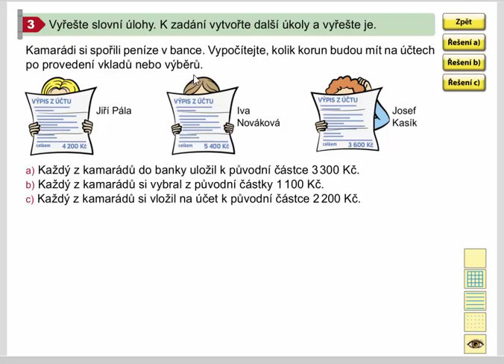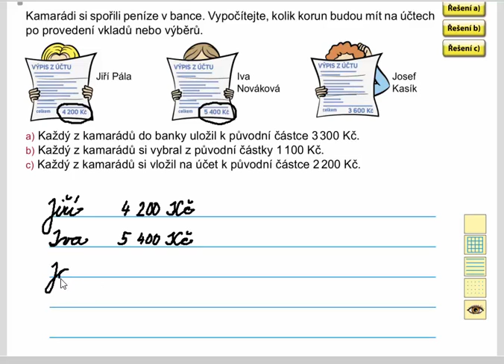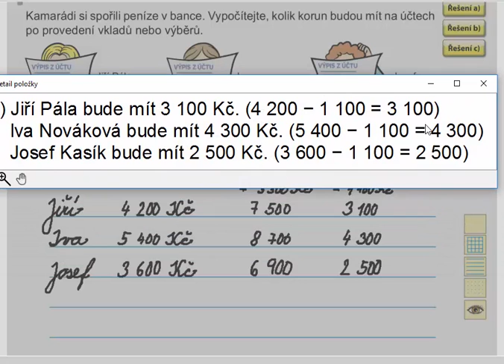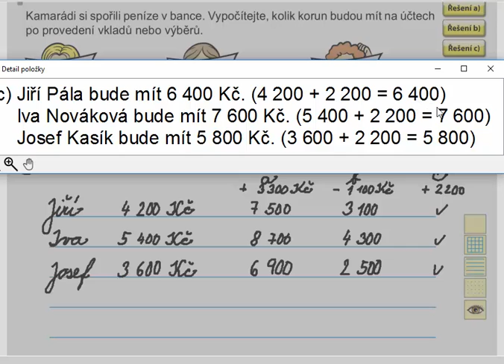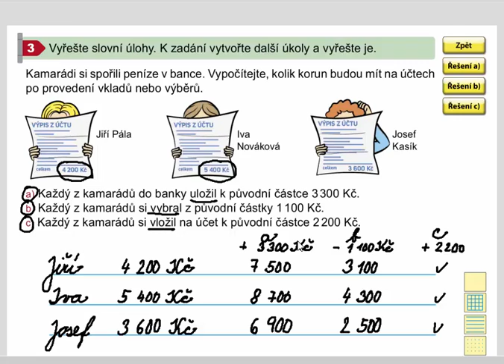Pamětné sčítání a odčítání do 10 000 (slovní úlohy), Mat. mat. pro 4.roč., 1. díl, str. 28, cv. 3